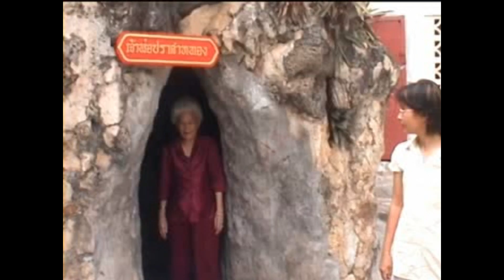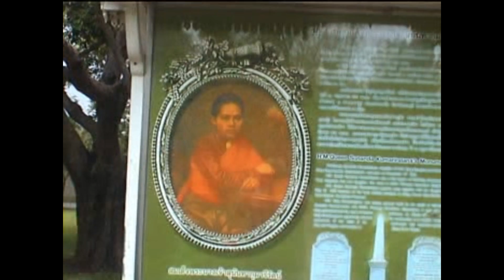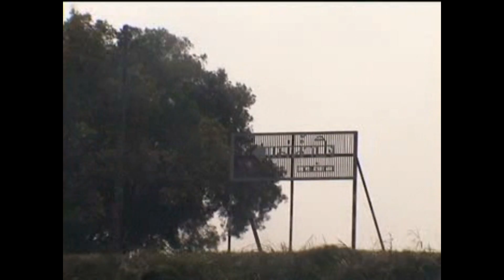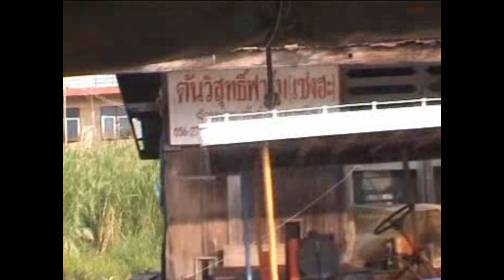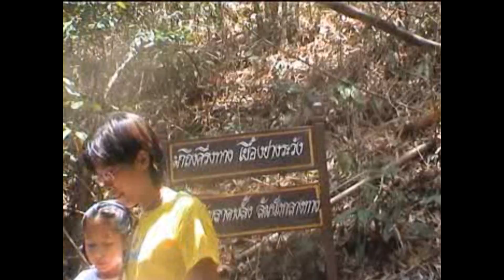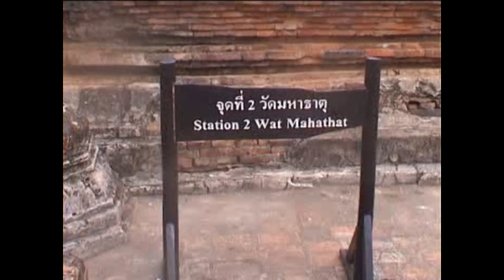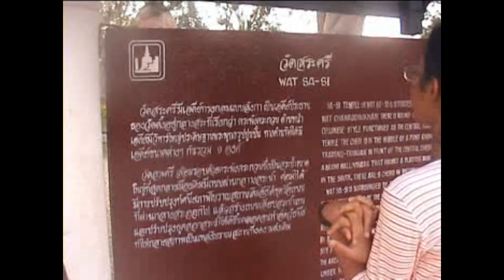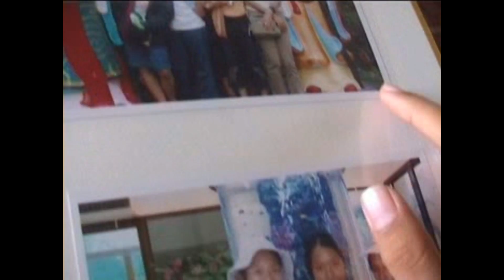เที่ยวค่ำไหนนอนนั่น 2548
ขับรถไปเที่ยว องค์พระปฐมเจดีย์ นครปฐม บางประอิน พระนอน สิงห์บุรี บางระจัน ล่องเรือแม่น้ำน่าน ปากน้ำโพ นครสวรรค์ ต้นกระบากใหญ่ ตาก สุโขทัย และพิษณุโลก